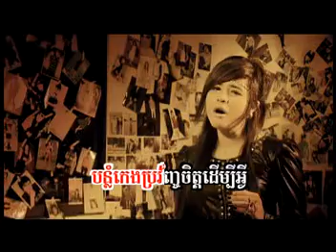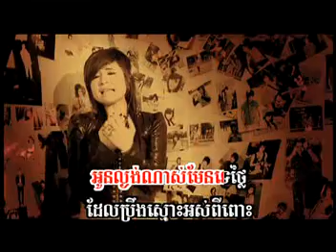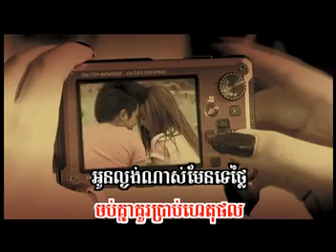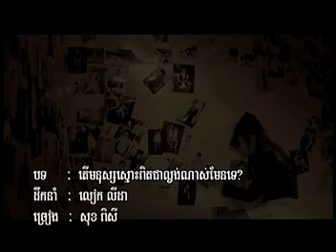[MV] Ter mnus pit langong nas men te? by Sok Pisey (SD VCD vol 97)